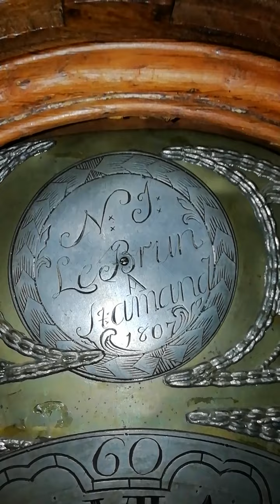Horloge parquet 1807, Le Brun (Saint-Amand)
Horloge parquet (1807)